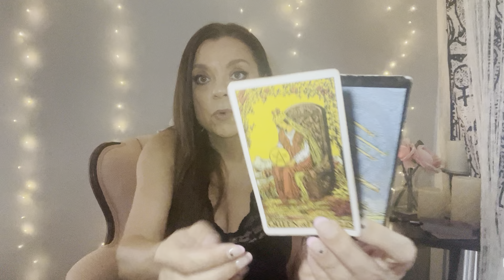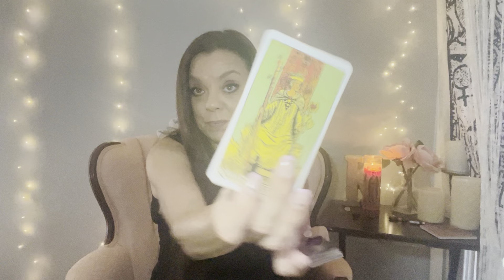Capricorn - Job offer and relocation